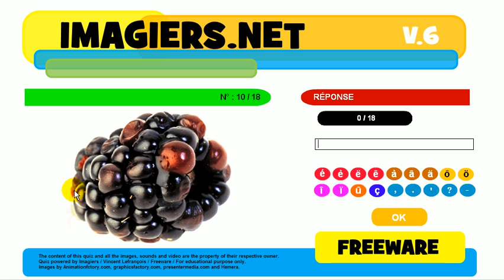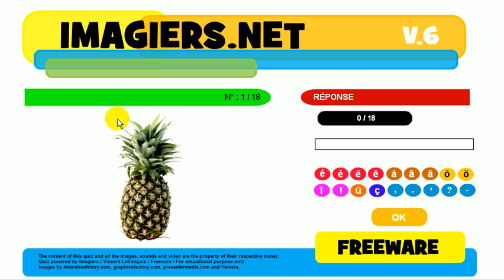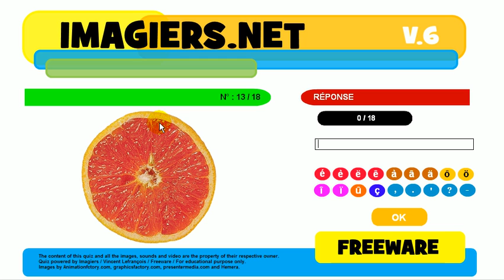Imagiers net # Quiz The fruits =no audio=